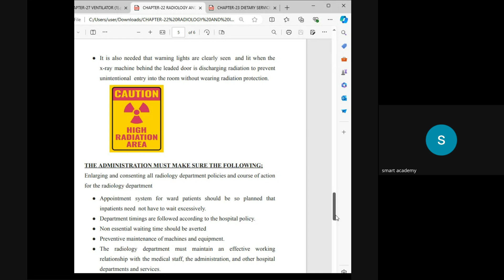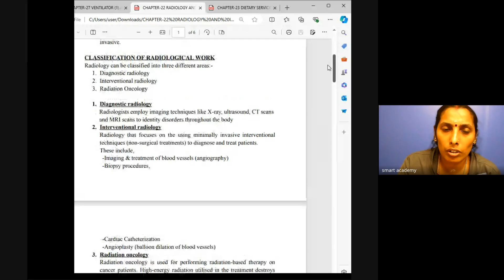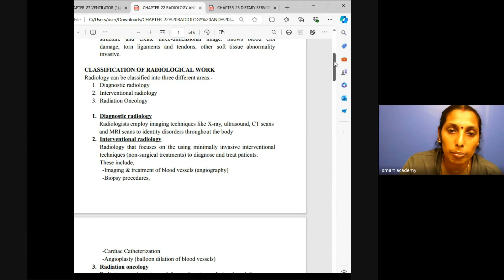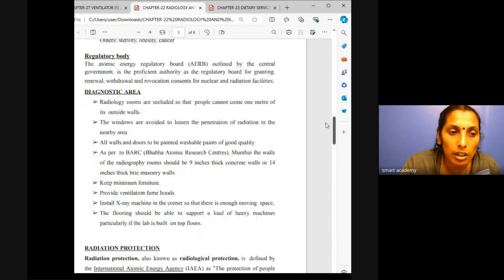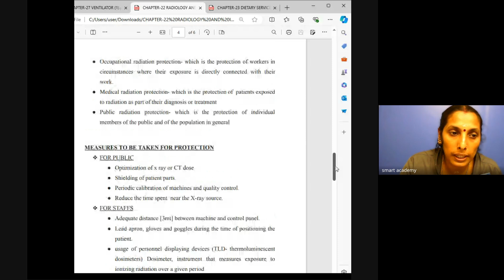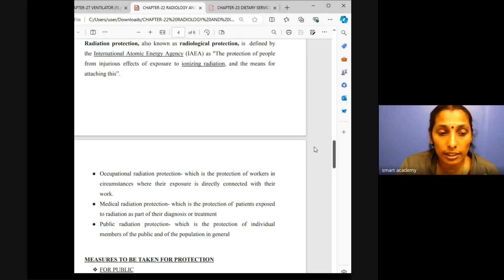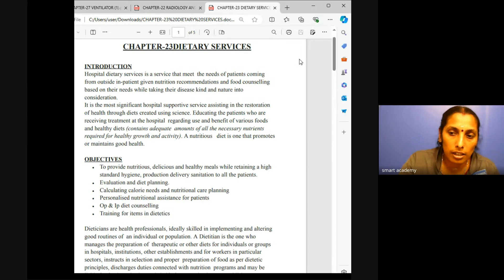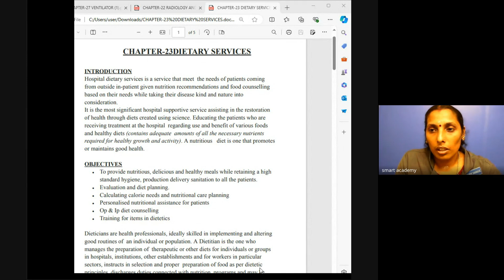HA 6 2ND BATCH REMYA TEACHER LIVE CLASS RECORD 2024 08 09